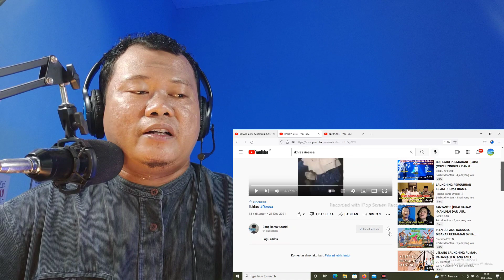FANTASTIS❗IKHLAS COVER RESSA MEMBUAT HATI KITA BERANTAKAN[REACTION]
Hallo Guys,  Di video ini aku Reaction Ressa cover ikhlas Original Song By Rita Sugiarto.